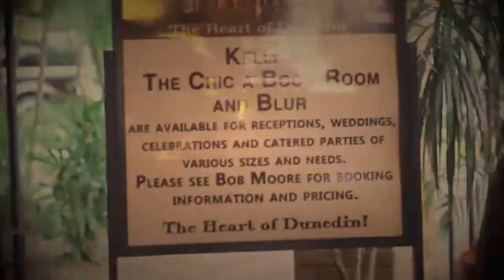Chaka Jazz Fusion Band Clip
Chaka live performance at Kelly's/ Chica Boom Room in Dunedin, Florida.